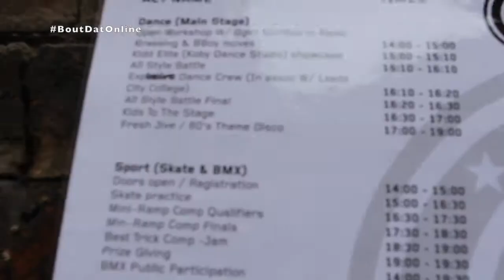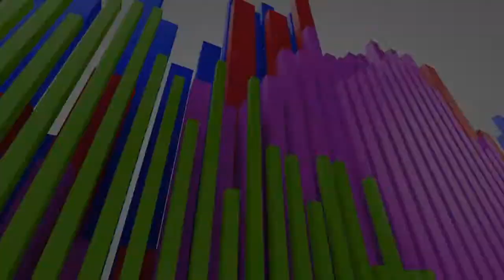Streetfest Leeds 2019 Recap With DJ Agent M at Canal Mills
Team Bout Dat on deck with Leeds correspondent Agent M!